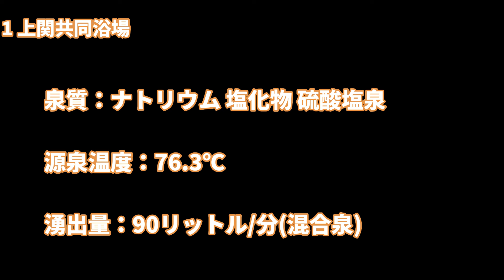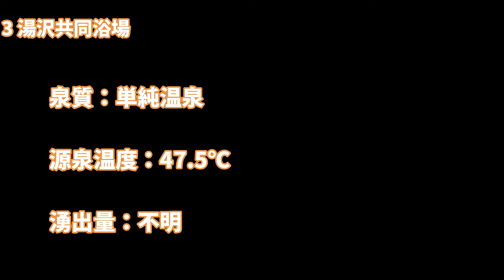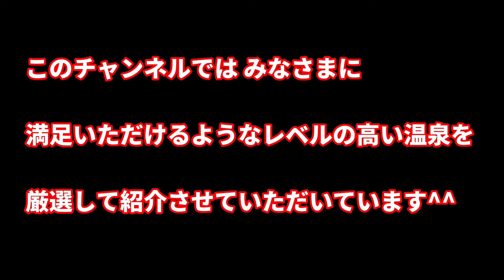【共同湯 公衆浴場】新潟県 関川村 越後関川温泉 公衆浴場 全3湯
1 上関共同浴場
2 雲母共同浴場
3 湯沢共同浴場